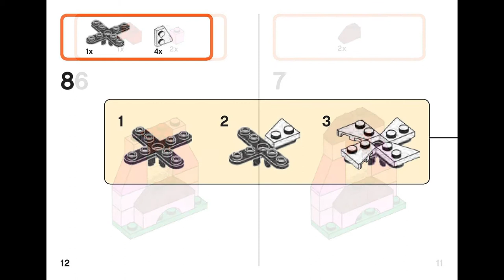Red windmill (how to build) | LEGO CLASSIC 10707